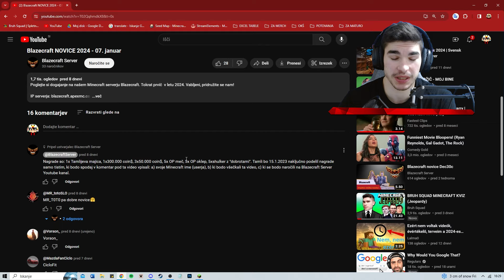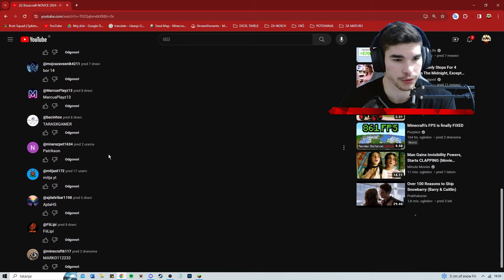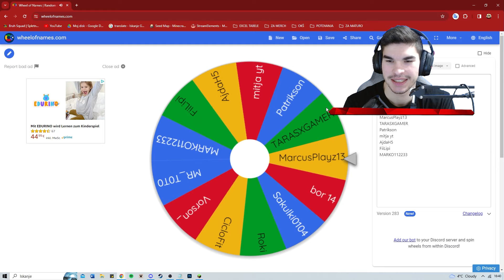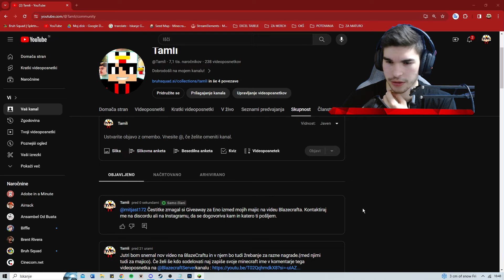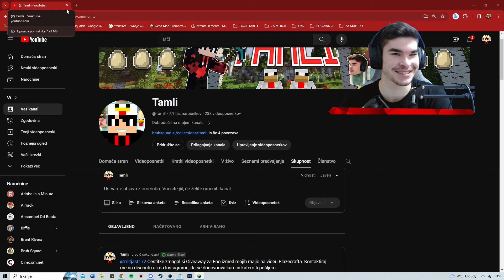NOVE GRADNJE IN NOVA ZABAVA NA BLAZECRAFTU!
IP (Java edition 18.2) : blazecraft.apexmc.co

 Zmagovalcem giveawaya bodo nagrade podeljene tekom vikenda1

🔔Ne se pozabit Naročit in kliknt zvončka!
👍Če vam je video všeč, stisnite lajk!

Hvala vam vsem ki, ste gledali/likali/sharali posnetek!
Se vidimo v naslednjem!